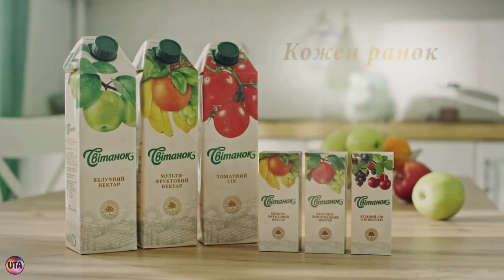Украинская реклама сік Світанок, 2018